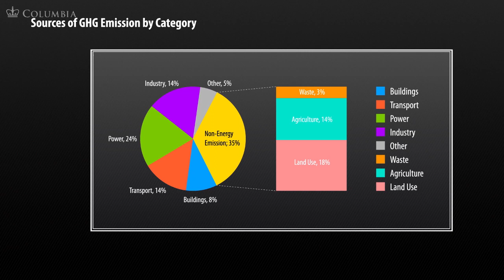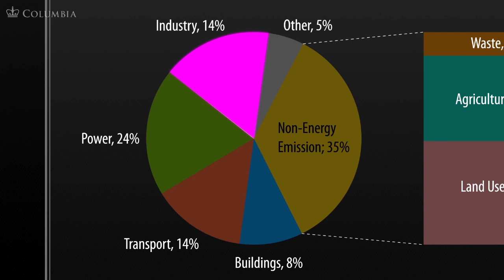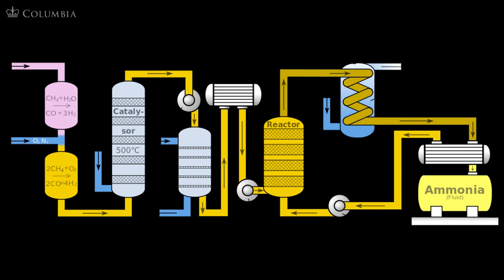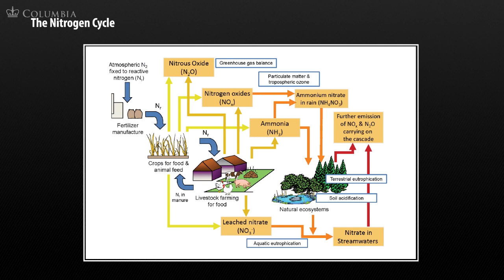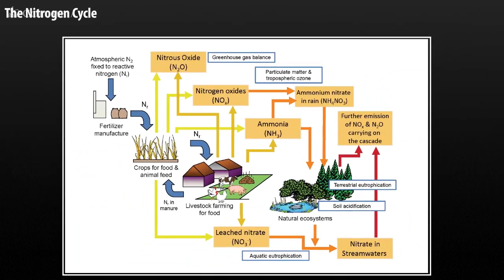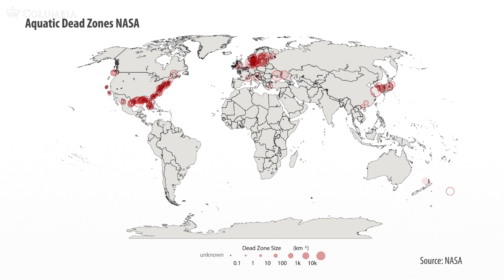MOOC | Jeffrey Sachs - The Age of Sustainable Development | Lecture 10, Chapter 4